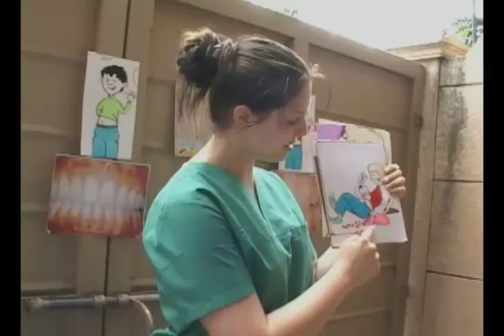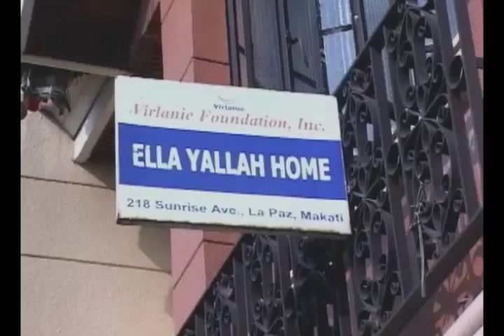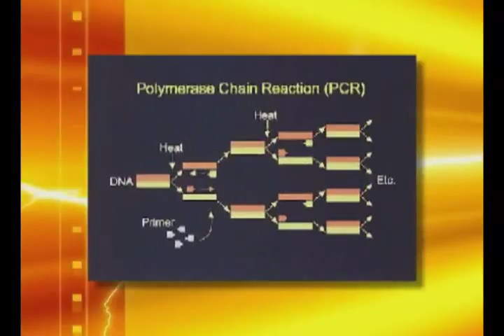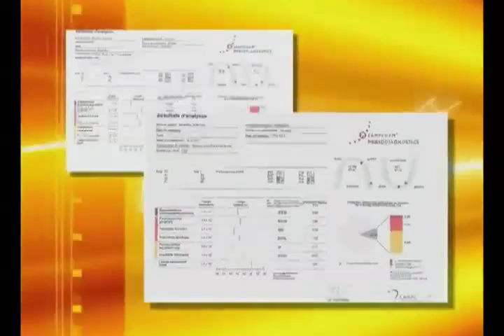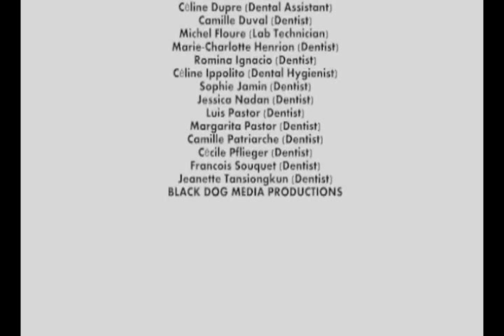Smile for Life - Dentists Give Back the Smile to Street Children in Manila, Philippines.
We are grateful to Association de Parodontologie et d' Implantologie Clinique for choosing Virlanie Foundation's children as the beneficiaries for their annual dental missions since 2005.

Check out this video to learn more about the project.